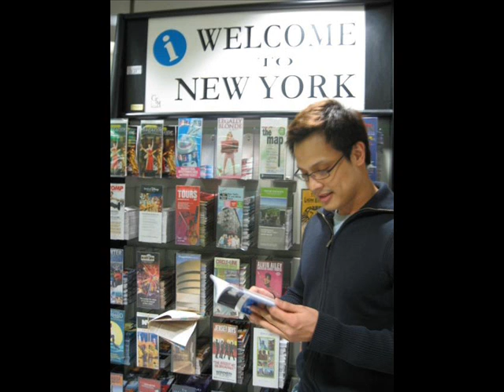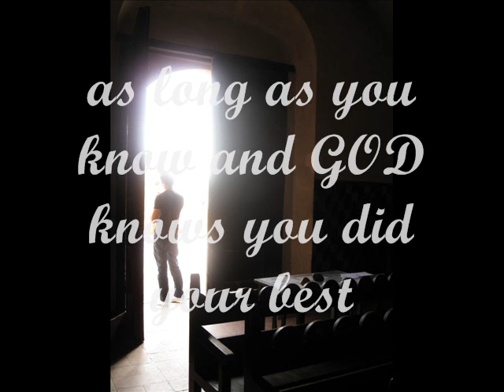SRG Edmond Sultan Message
A culmination of the SRG PT/OT Review... To inspire students... To encourrage stuents... A parting message from the President of SRG...